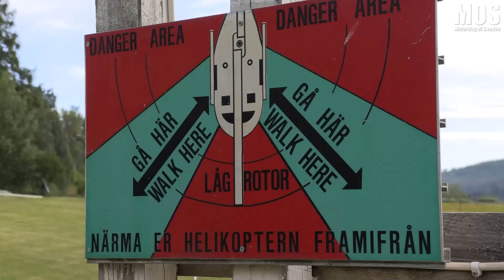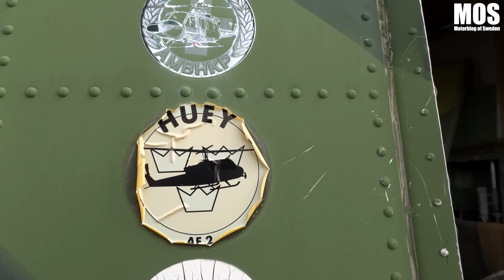Köpte helikopter till samlingen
Har aldrig du funderat på att äga en helikopter? MOS gör ett återbesök hos stridsfordonsentusiasten JeepTom som nu köpt sig en helikopter till samlingen.

I webbshoppen hittar du förutom MOS-Merch även vår favorit Elnour-Tisha.